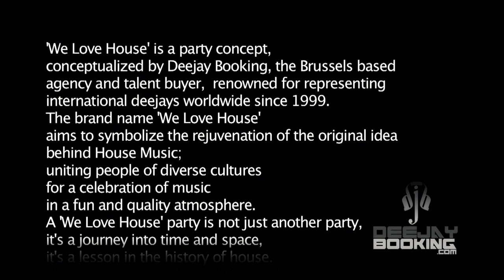We Love House - party concept promo video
We Love House party video starring Felix Da Housecat, Green Velvet, Derrick May, Kevin Saunderson, Junior Jack & Kid Crème, Robert Owens & Technasia.